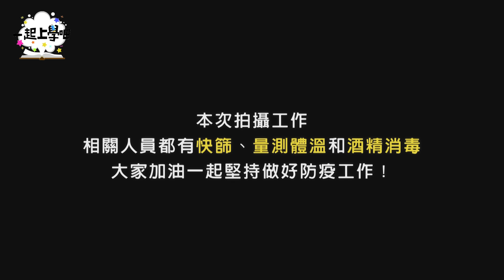【一起上學吧】台灣巨星的搖籃！偶像顏值滿街跑！│醒吾科技大學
一起上學吧~今天要幹嘛？終於來到醒吾科技大學了~~~嗚嗚嗚嗚
這集有原子少年、DD52、超俊美男女模、泰菈崇拜的女神、超氣質準空姐、Tiktok網美
總之這間學校真的是隨便丟一顆石頭就可以砸到不輸給韓星的高顏值偶像
總之下課十分鐘快讓我們繼續看下去吧！GO！
成為這個頻道的會員並獲得獎勵：
也別忘了追蹤我們IG►►schoolgogogo💘💘